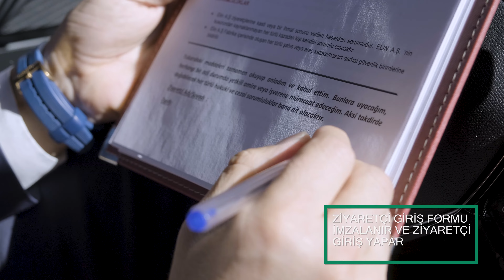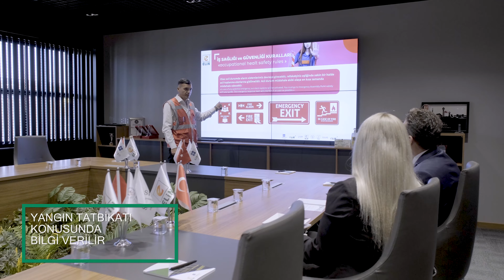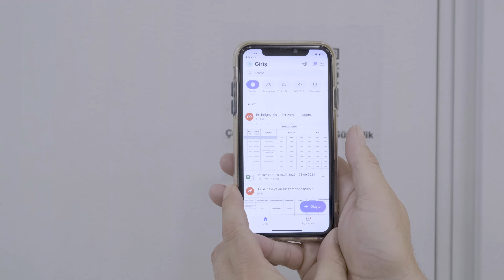Elin İSG Filmi 2023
İş Sağılığı ve Güvenliği Filmimiz